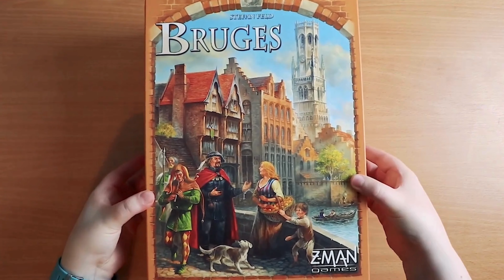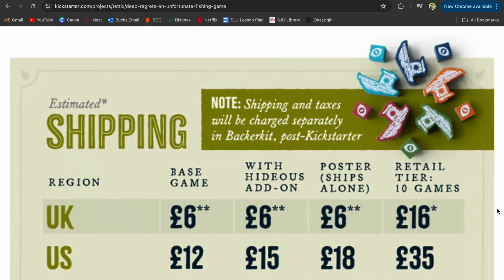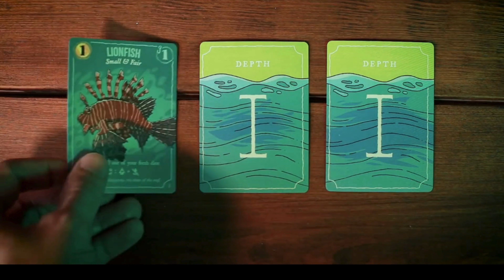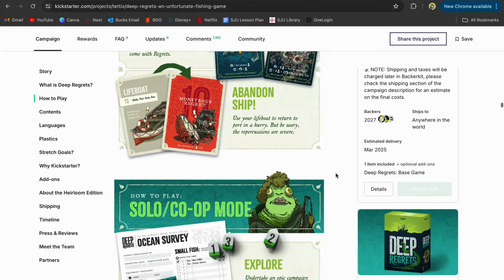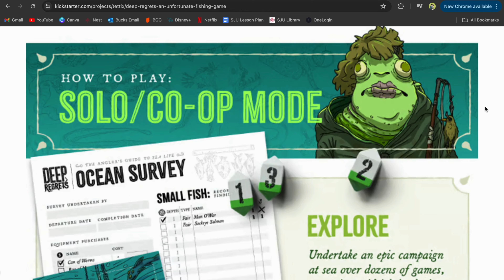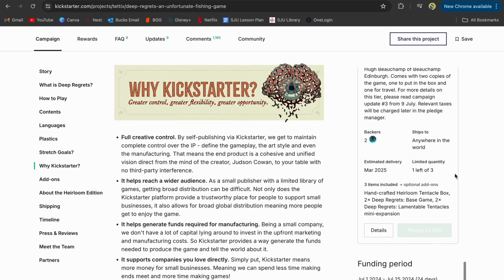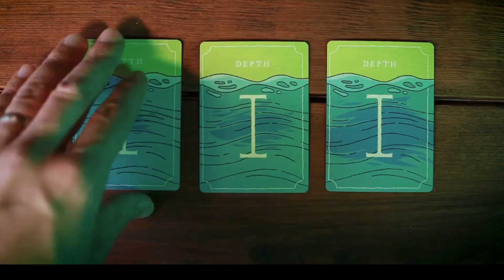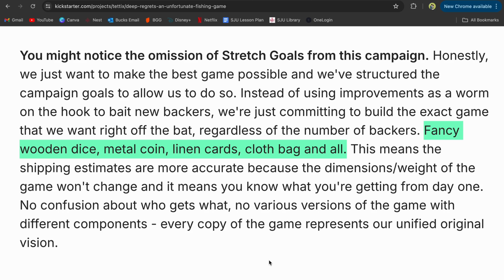Into the Depths of "Deep Regrets" | Analysis Paralysis | Ep. 1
Intro Video Credits:

My Analysis Paralysis intro is an homage to my favorite board game channels.  In the intro, you'll hear voiceovers from some of my favorite personalities.  Beyond that, I wanted to provide credit for the boardgame b-roll.  See the amazing channels that I am referencing below:

**I acknowledge that the Dice Tower likely commissioned an artist to make the countdown meeples for the Meeple Countdown.  I want to honor this work.  Number one, the Analysis Paralysis trailer is accompanied by sound design (music and foley).  These artistic decisions intentionally and creatively add to the original countdown timer.  Second, and to a more transformational end, I have added voiceover from many popular Board Game Media Journalists.  The entire trailer is an articulation of what my experience has been as a fan of board games and the people who cover them.  The hope is that all of this b-roll, when considered together as an entire board game intro, serves as a love letter to what the board game industry has meant to me.  More cynically, though, one might claim that I am, without permission, using the work of other creators without their permission and that, my introduction only shifts the content in adjacency, not in any transformative way.  These are some of my favorite games and channels and I would hate to step on any toes.  I invite feedback in the comments.**

Video Chapters
0:00 (Introduction)
0:50 (Overview)
2:43 (Depth I)
9:24 (Depth II)
11:39 (Depth III)

For you, almighty algorithm, an offering.  Please look upon this video with favor:

In this review of Deep Regrets, a strategic horror fishing game by Tetix Games, I’ll dive into its core mechanics and gameplay features. Deep Regrets is a 1-5 player game that combines resource management, dice rolling, and risk/reward decisions as you fish for horrifying creatures and balance your Regret cards.

I’ll cover:

Gameplay mechanics: Rolling tackle dice, catching fish, and managing energy and Regrets.
Game modes: Solo play, co-op, and multiplayer options.
Risk management: Deciding when to push your luck and when to return to port.
Kickstarter campaign: How the campaign is structured, goals, and backer rewards.
With a focus on strategy, resource management, and decision-making, Deep Regrets offers players a unique mix of tension and strategy. If you’re into games with a strong risk/reward dynamic and tight resource management, this one’s worth a look.